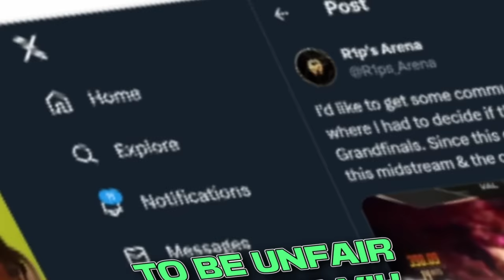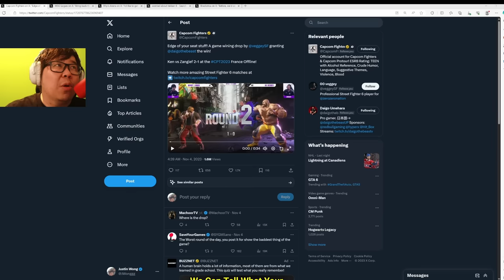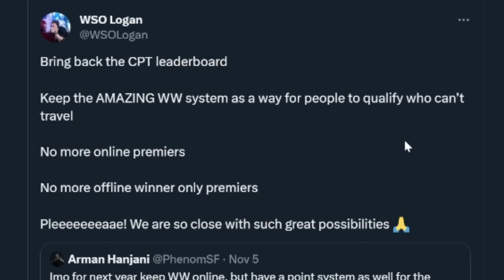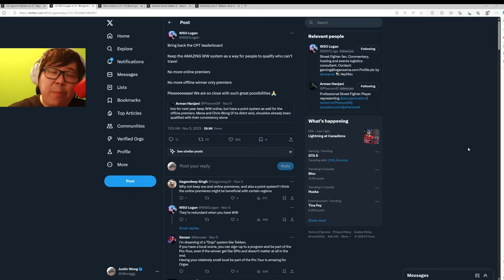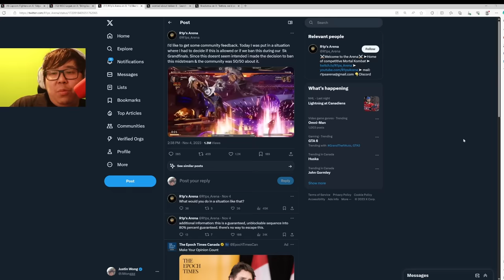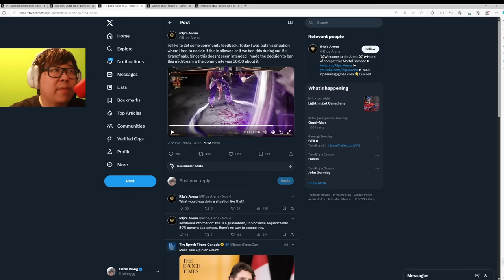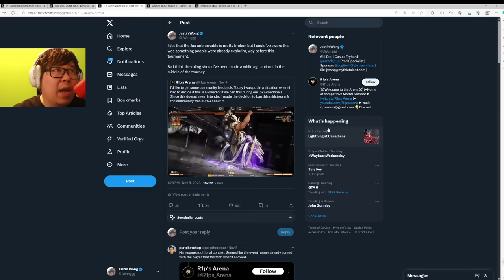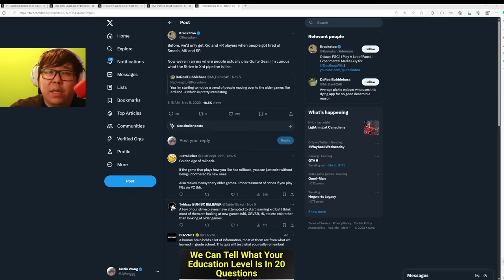ARE MODERN FIGHTING GAMES ACTUALLY BAD?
Let's discuss in the comments below!